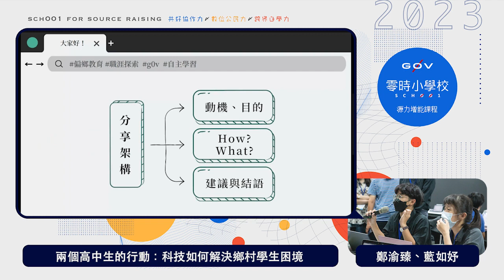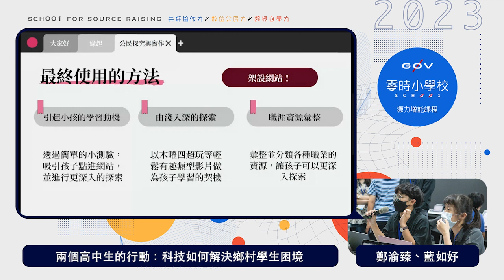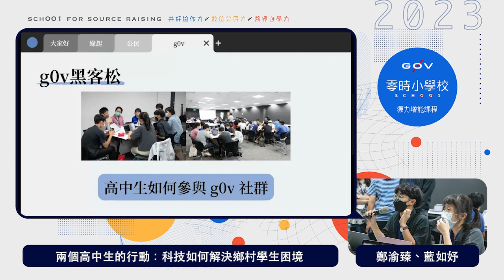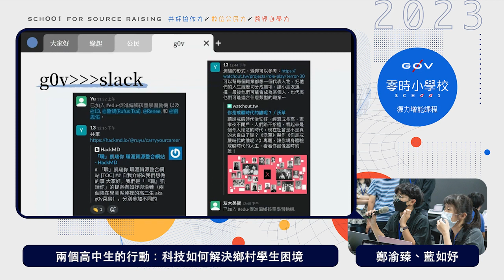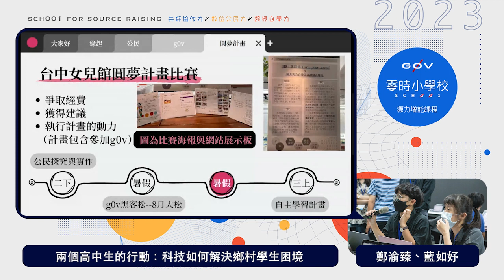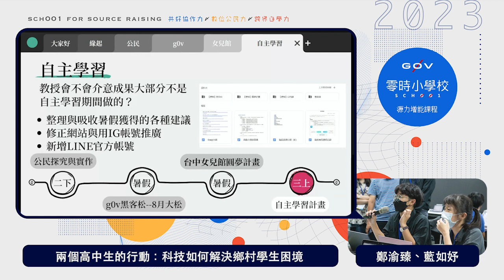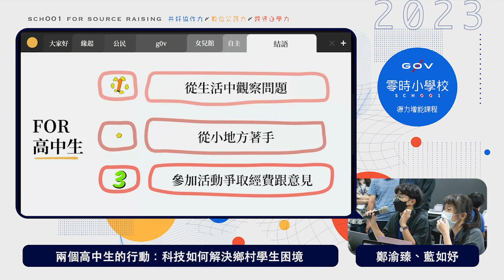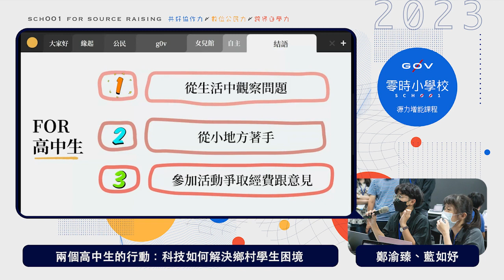兩個高中生的行動：科技如何解決鄉村學生困境＿藍如妤、鄭渝臻【g0v 零時小學校數位公民課】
【課程簡介】
此課程將分享兩位台中女中高三畢業生如何在偏鄉服務對的經驗中覺察鄉村地區學生需求，並提出「職凱瑞你」職涯資源整理專案作為解方。此外也將分享高中生如何參與 g0v 社群以及運用校外資源輔助專案發展，以及對於數位公民教育在教育現場實行的建議。

【講師】
藍如妤、鄭渝臻（台中女中高三畢業生、【職凱瑞你】職涯資源整理專案坑主）